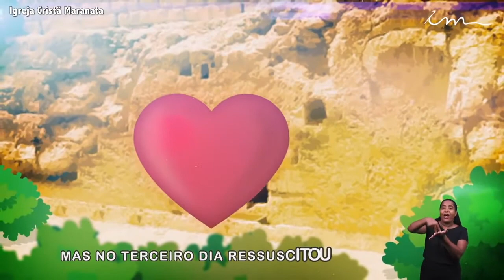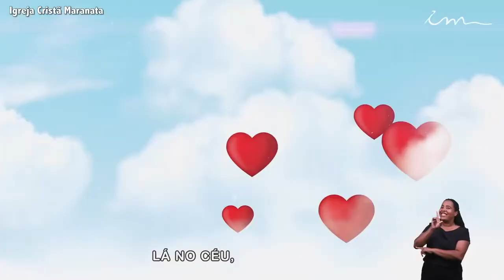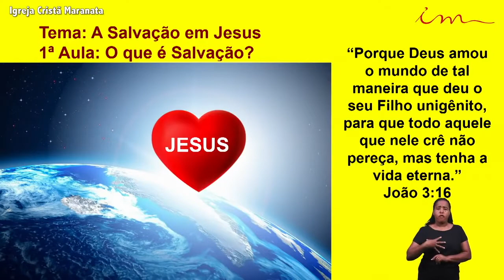English - Children's 0-3 - Lesson 31 - 11-05-2020